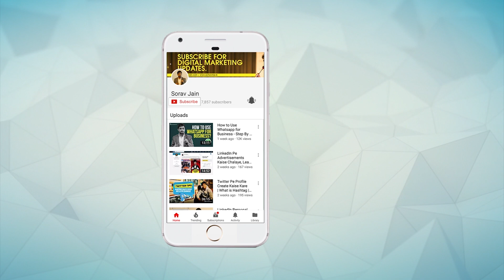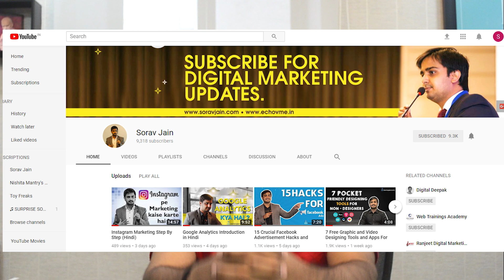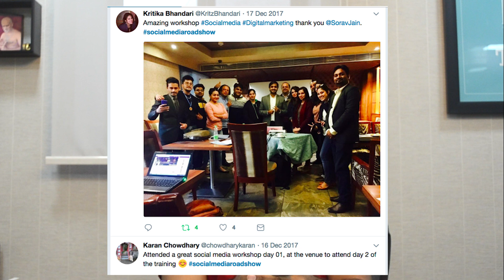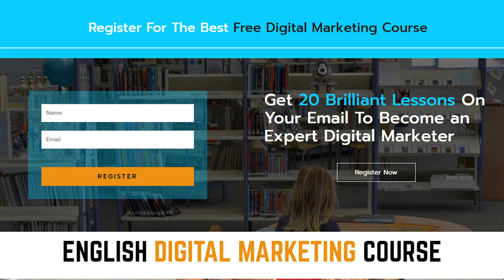Blogging Se Digital Marketing Tak – Meri Journey (HINDI)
Kya blogging se aap digital marketer ban sakte hai? Is video mai, mere Digital charya ke baare mai aapko bata raha hoo.
अगर आप blogging कोर्स में interested है! तो यहाँ पे click करके रजिस्टर करे

Agar aapne Hindi Digital Marketing Course ke liye abhi tak register nahi kiya hai tho yaha par click kare